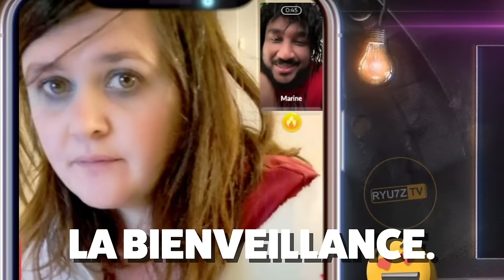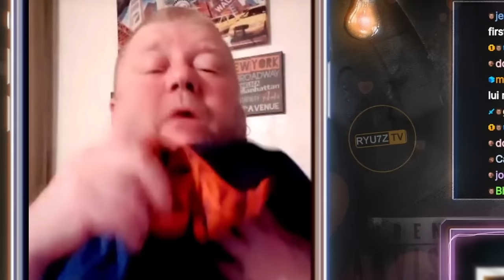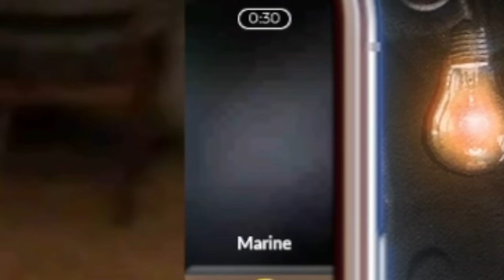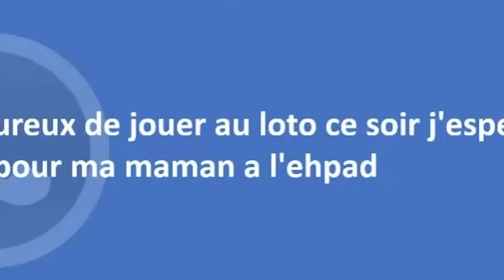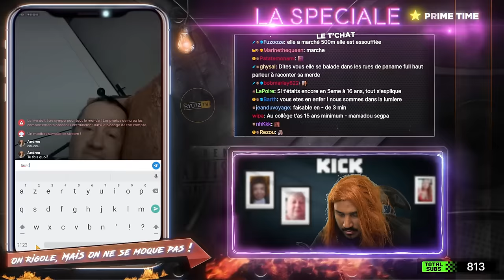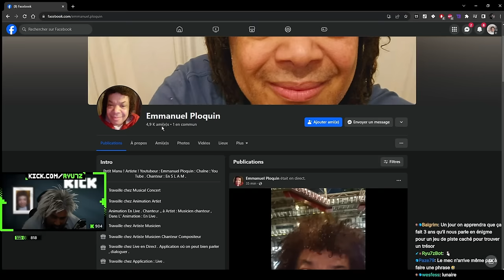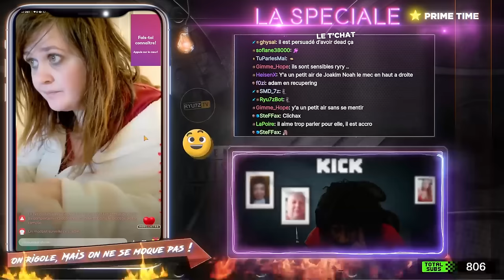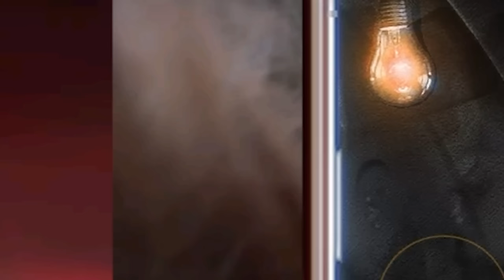Régis Nous PARLE De Ses DENTS JAUNES 😱🤣 - Best of #125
MONTEUR: Shinro